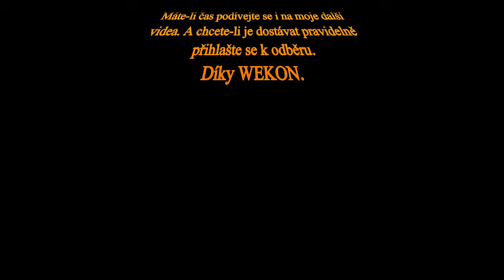Vtipy o blondýnách, blondýnkách a blonďácích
Toto je video pro rozveselení, nic jiného od toho nečekejte.
Výslovně prohlašuji, že mi je jedno jaké má člověk společenské postavení, barvu kůže, vlasů, náboženské vyznání, pohlaví nebo sexuální orientaci jde pouze o humor.